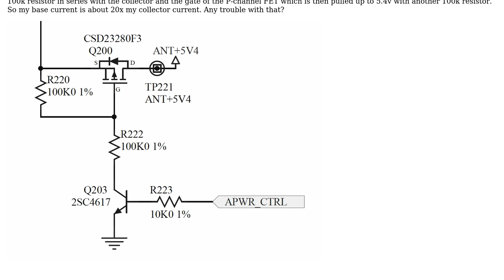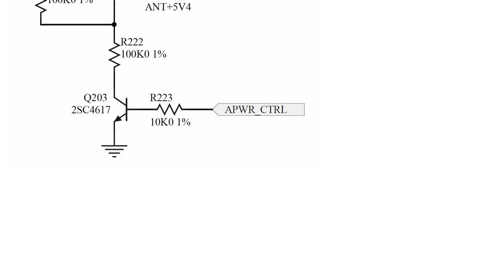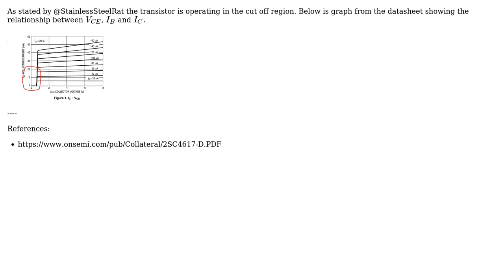Engineering: Can base current be far less than collector current? (2 Solutions!!)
Engineering: Can base current be far less than collector current?

With thanks & praise to God, and with thanks to the many people who have made this project possible! | Content (except music & images) licensed under CC BY-SA | Music | Images & others | With thanks to user StainlessSteelRat user Mahendra Gunawardena user lusher00 and the Stack Exchange Network Trademarks are property of their respective owners. You are responsible for your own actions.